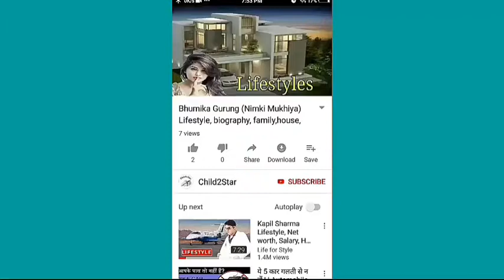Rita Bhaduri (R.I.P) Lifestyle,Biography, Death Cause, Family, Age, Unknown Facts & More